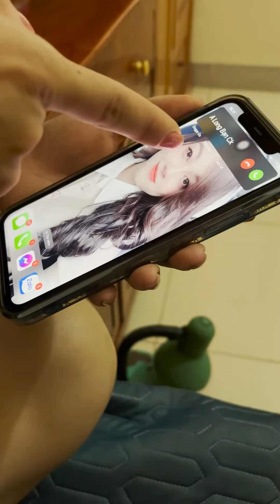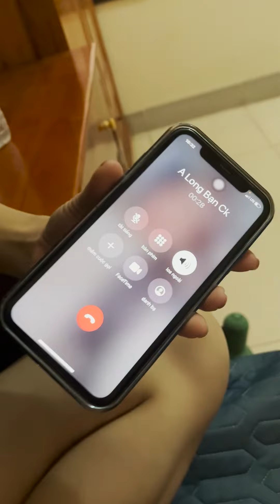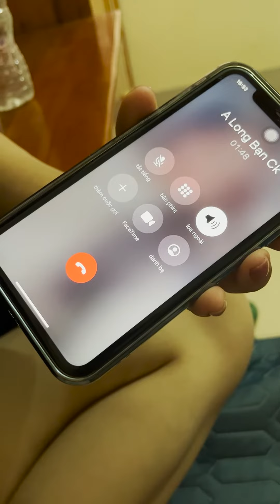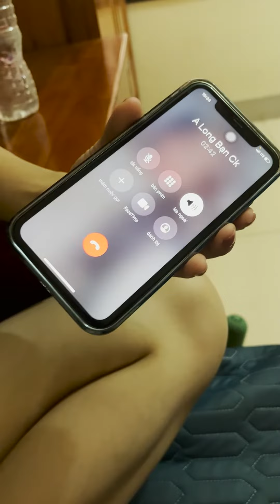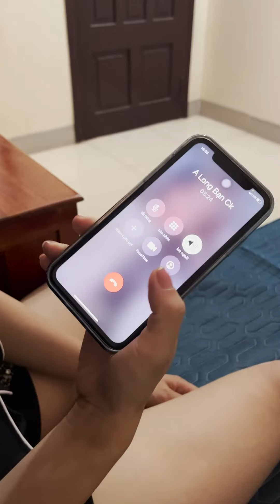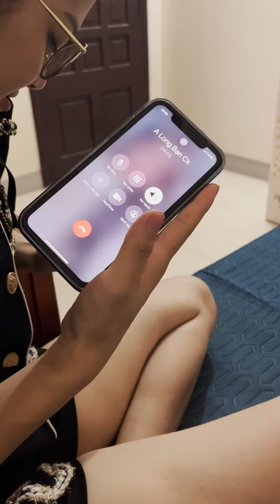Đúng đêm noel bạn thân chồng rủ vợ đi bừa ruộng tát nước và cái kết | T&G Media Vlog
►T&G Media Vlog  - Là một kênh Youtube chuyên sản xuất chương trình dram thực tế, camera giấu kín ... đem lại những giây phút giải trí cho tất cả mọi người sau những giờ làm việc căng thẳng.

* Nếu trong khi xem phim có xuất hiện quảng cáo, hãy xem hoặc click quảng cáo để ủng hộ chúng tôi nhé *

Hãy mua hàng để ủng hộ chúng tôi ra nhiều sản phẩm video hơn nhé. Tất cả các sản phẩm chúng tôi bán đều có giấy phép bán hàng và là sản phẩm chính hãng cho kết quả vươt trội (Cam kết không hiệu quả sẽ hoàn tiền 100%):
➤ Kịch bản & đạo diễn :
- Phạm Trường Giang :
➤ Đăng ký để xem nhiều nội hơn của chúng tôi tại:
Youtube - Fanpage Facebook - TikTok

❖ Công ty TNHH dịch vụ truyền thông và quảng cáo T&G MEDIA !
© Bản quyền thuộc về T&G MEDIA !
© Copyright by T&G Media ☞ Do not Reup"